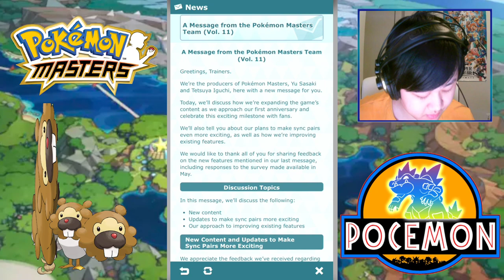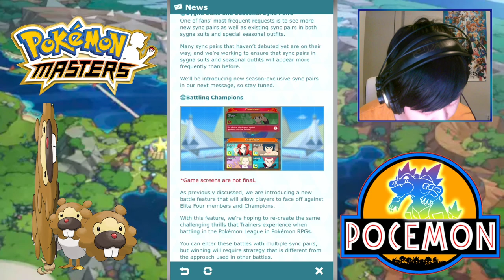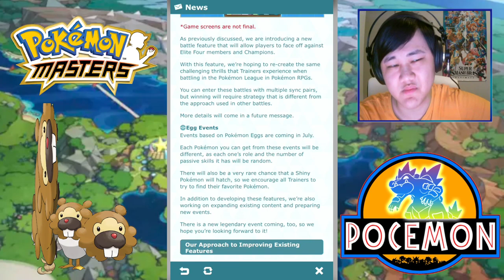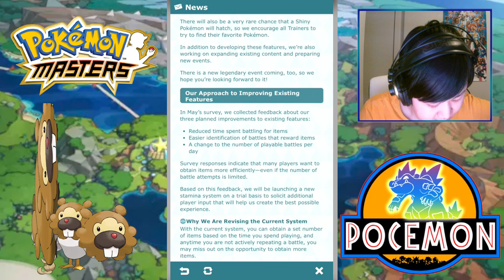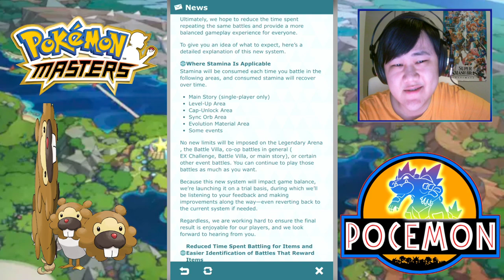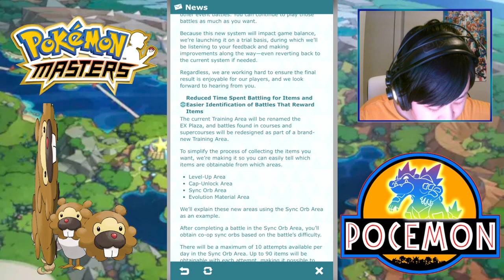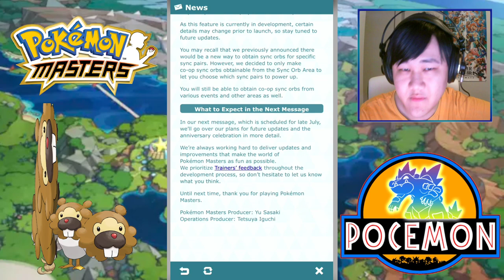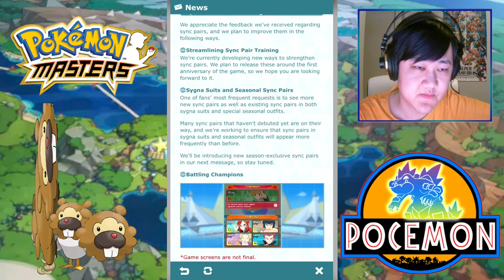SHINY POKEMON EGGS! NEW LEGENDARY EVENT! ELITE FOUR BATTLE! DEVELOPER LETTER 11! | Pokemon Masters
Video Title: SHINY POKEMON EGGS! NEW LEGENDARY EVENT! ELITE FOUR BATTLE! DEVELOPER LETTER 11! | Pokemon Masters

Going over the new Developer Letter in Pokemon Masters!